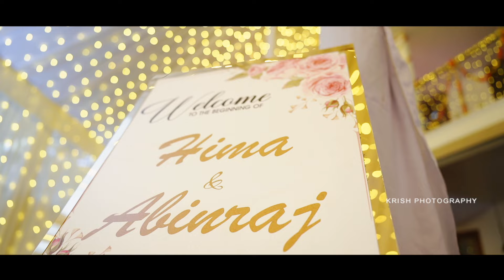Kerala Best Hindu wedding Highlights 2024 Abinraj-Hima